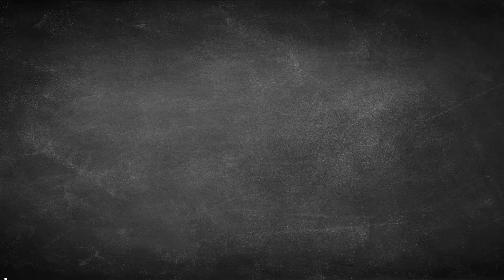Engenharia de Produção o que é? Porque Engenharia de Produção?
Curso Completo Excel do Básico ao Avançado - Excel Com Abordagem Prática